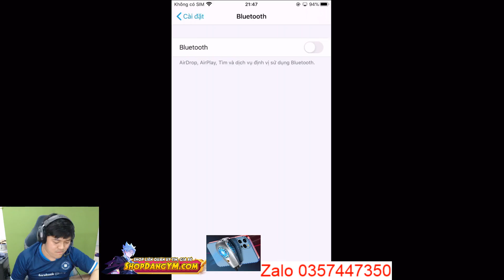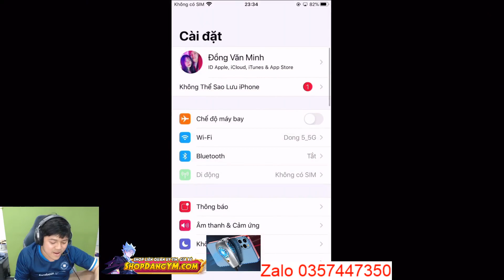Lúc Nào Cũng Có Niềm Vui Ở Trong Rank Đấu